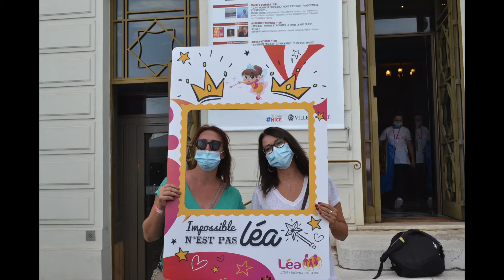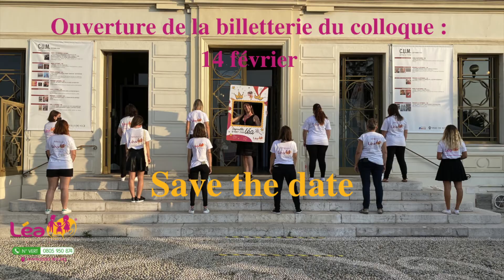Save the Date - Colloque Nice 2021 !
À vos agendas !
Nous sommes ravies de vous annoncer les prochaines dates du colloque européen de rééducation pluridisciplinaire pédiatrique de Nice !
Les 24 & 25 septembre 2021, retrouvez toutes les thérapies et leurs protagonistes en live au CUM de Nice !
Ouverture de la billetterie le 14 février 2021 !!!